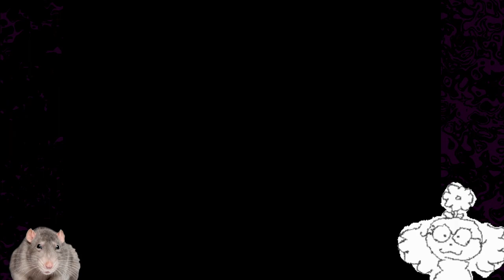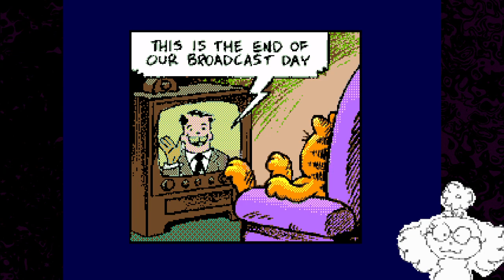Super Ultra Mega Genesis (Full Stream)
Genesis games then I get abducted by aliens and disappear for an hour before ending the stream -- Watch live